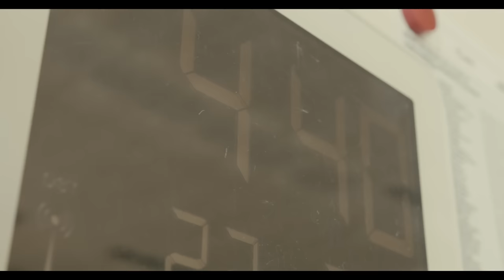Trek-Segafredo All Access: Le Tour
Relive the biggest bike race in the World through the lens of Trek-Segafredo, racing from Copenhagen to Paris over 21 days of pain, suffering and success.